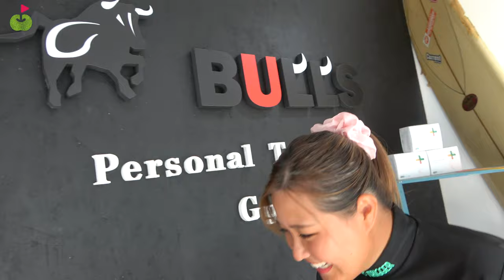飛ばしたいので背筋鍛えてます！森ちゃんのパーソナルジムトレーニング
場所
BULLS Personal Training Gym（神奈川県厚木市）